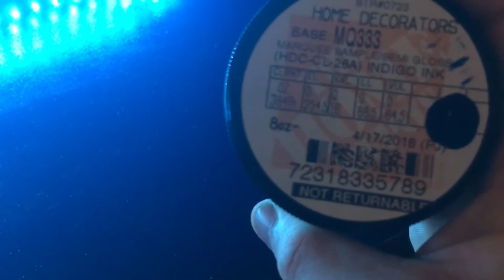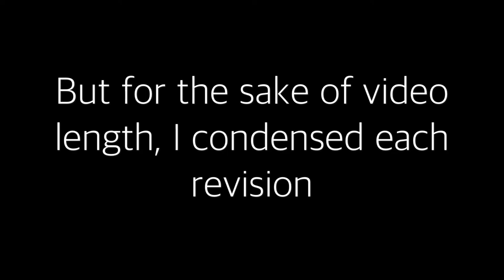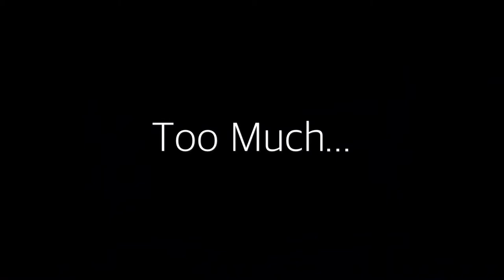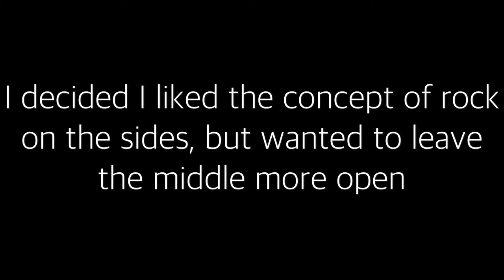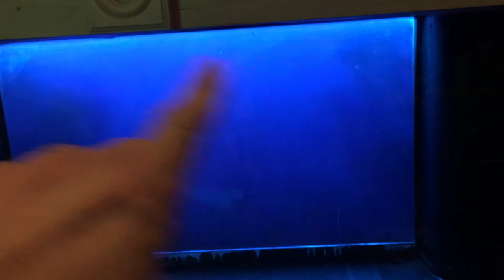125 Gallon Reef Tank - Shadow Box Build - Artwork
Highlights of the trial and error of various background art attempts